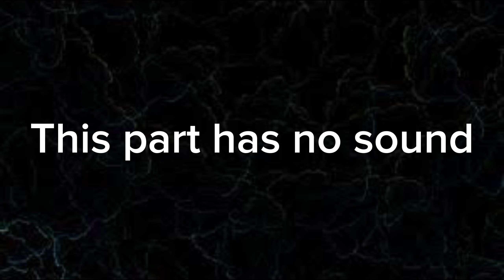Eid milad un nabi (SAW)2024 in our village|| ahsaan ijaz